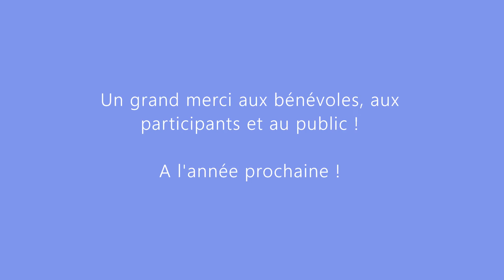Obélix et Panoramix au Rally Solex de Quiberon 2022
Vidéo de la conception à la participation de l'équipage Obélix et Panoramix au Rally Solex de Quiberon, édition 2022 qui s'est tenu le 11 Septembre 2022.

200 participants pour cette balade déguisée ensoleillée sur la presqu'ile de Quiberon organisée par l'association Solex Club Quiberon.